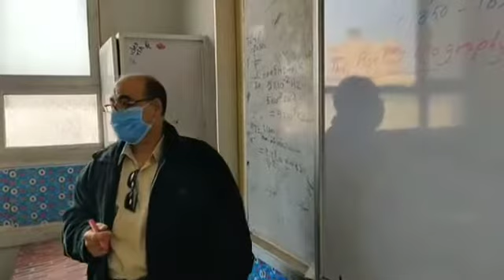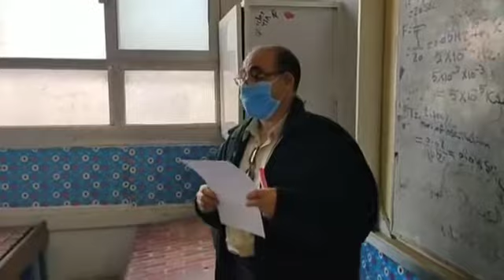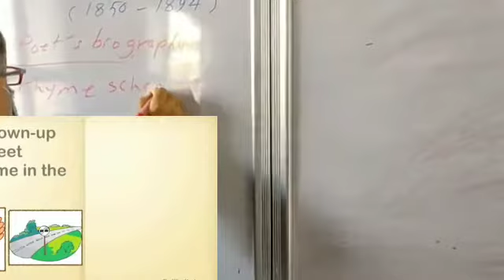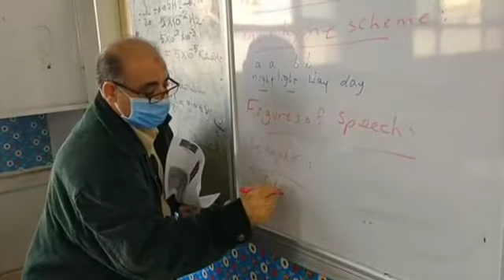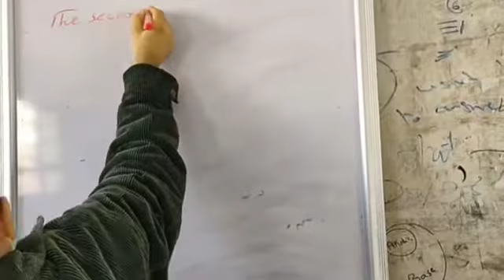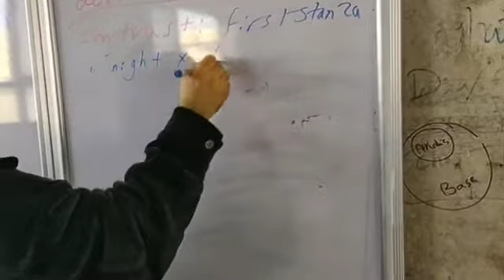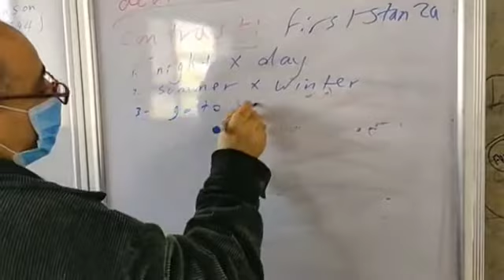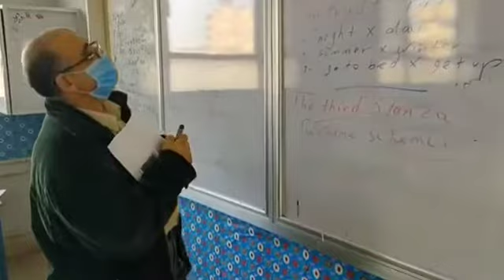مستر مجدي سليم و Robert Louis Stevenson , bed in summer.